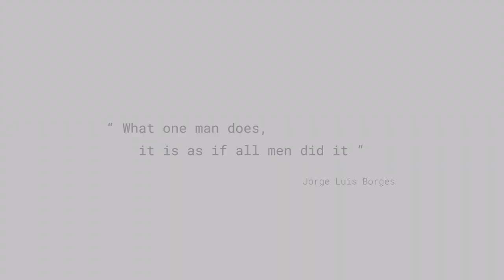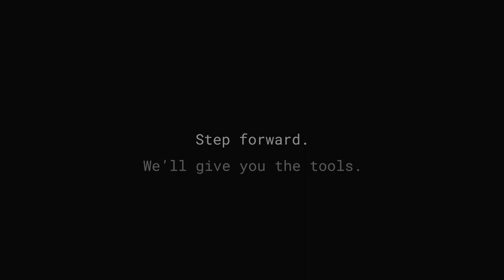TELESOFTAS - "Portraits"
Agency: Clandestinos
Creative Director: Antonio Bechtle
Film Director: Luis Velasco
Art Director: Asta Ostrovskaja
Production house: Clandestinos
Project managers: Aurika Valantonyte, Javier Pardina, Povilas Baltinas.